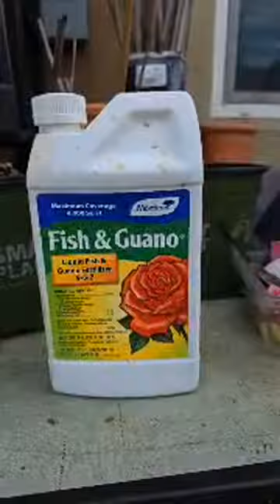LS-006: Backyard Shenanigans - Japanese Sweet Potato Harvest | March 2024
* GREEK

📖 Bible Verse

Thank you for joining me in, or watching the replay of, this livestream where I finally harvest 1.5-year planted sweet potatoes.

Plus an in-depth talk-through of my backyardshenanigans garden.

If nothing else, it was entertaining.

NOTE TO SELF - make sure my cellphone is charged enough for the whole livestream 🤣😂

Please check out my QuickClips, and CommunityTab posts for updates in between full-length videos.

iHERB CODE -
HPP465

👩‍⚖️ Business Tidbits:
FTC:
Unless otherwise written or stated...
* Music is INCLUDED in the video creation/editing application
* Intro/outro music created by @LCREEDTV
Bible verse background music is "BEYOND THE MOON" (Kinemaster)
👩 Personal Tidbits:
I am not a licensed or certified medicalprofessional, mastergardener, hairstylist or electricvehicle guru.
PLEASE do your own research for all matters pertaining to you and your interests.